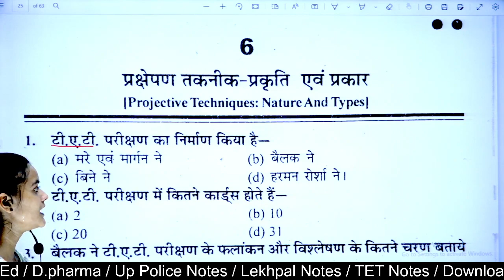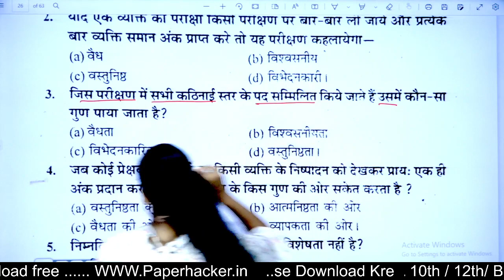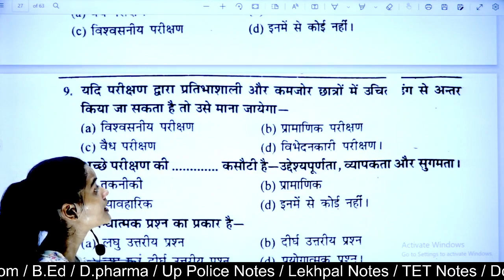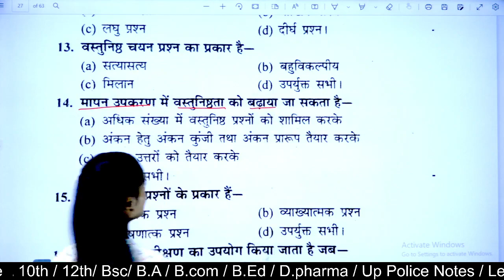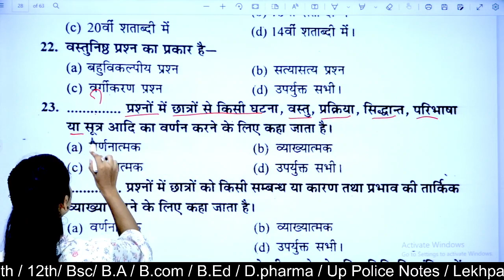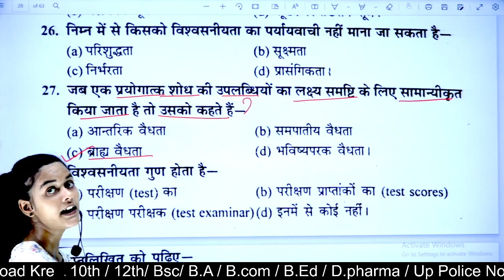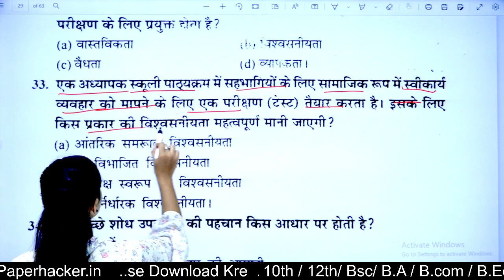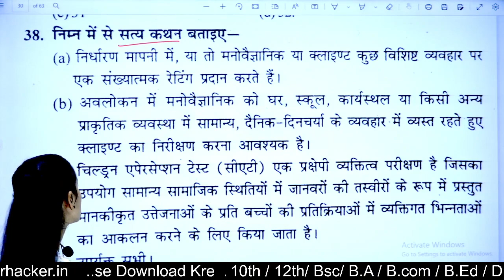🔴Live | Psychology for ba 2nd semester | मनोविज्ञान | B.A.2nd Semester-(II)| Solved Model Paper-2022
Tags-: psychology ba 2nd semester m.important 120 objective questions answers, psychology m.imp MCQs ba 2nd semester, psychology ba second semester solved model Paper-2022,
psychology solved Model Paper-2022 for ba 2nd semester, psychology notes for ba 2nd semester 2022, manovigyan ba 2nd semester, psychology for ba 2nd semester objective Model Paper-2022,